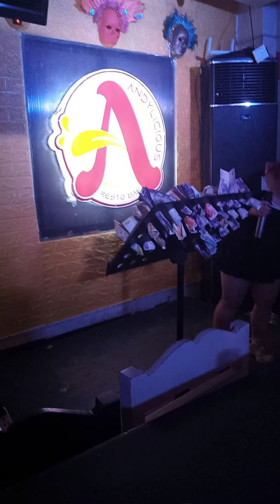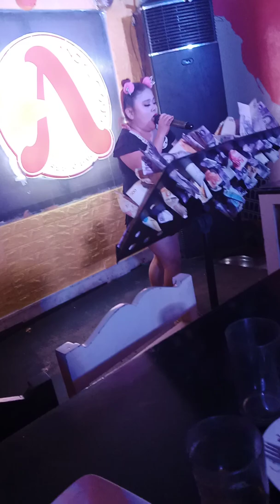Rhayna Diva Sings Ang Buhay Ko By Aegis,,,,,,,